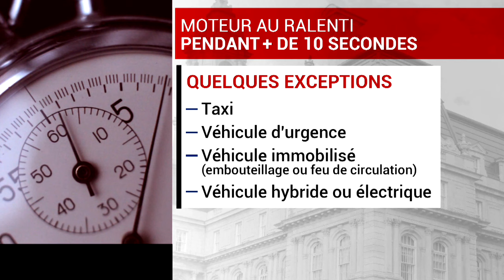Des citoyens en faveur du nouveau règlement qui interdit de laisser tourner le moteur d'un véhicule